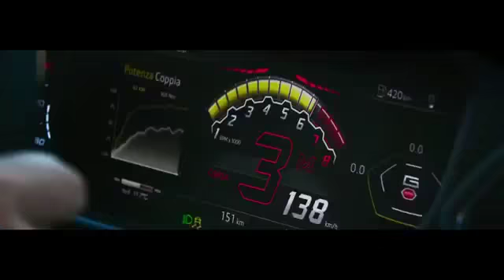🇮🇹 LAMBORGHINI URUS SUV 2018